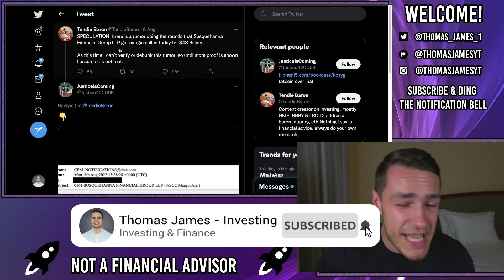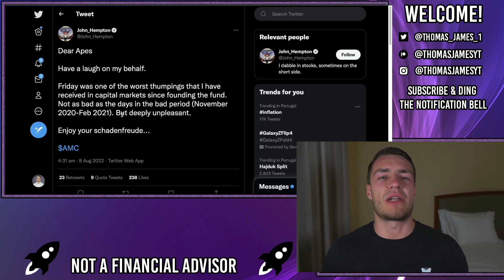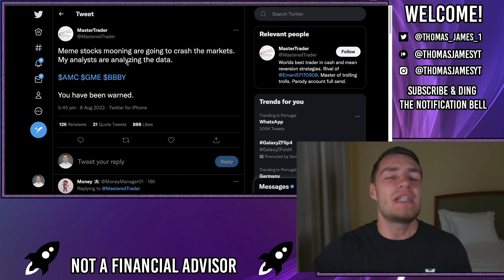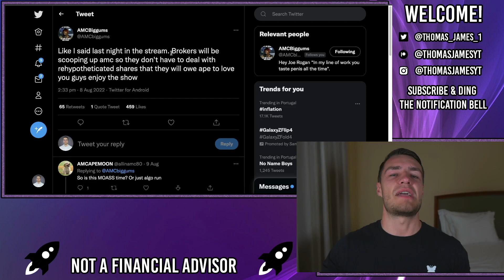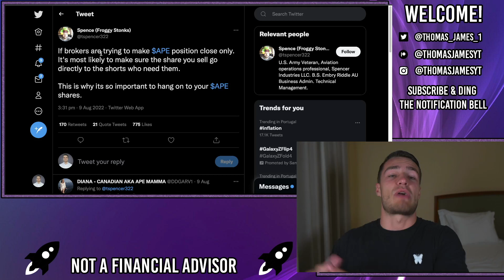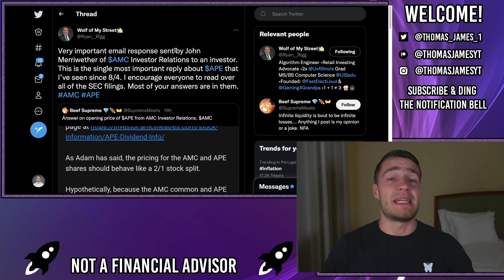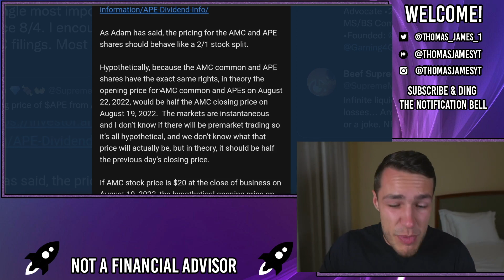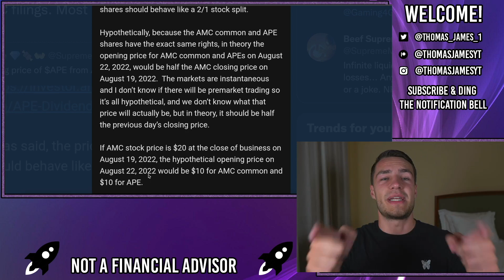MASSIVE MARGIN CALLS ARE ALREADY BEING ISSUED!! - AMC Stock Short Squeeze Update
Massive margin calls are already being issued!

Susquehanna received a $48bn margin call on monday, they received a loan from an undisclosed firm (I wonder who) to cover the margin call and prevent their liquidation.

Susquehanna have a fiduciary duty to deny any false rumours, as they didn't release any press statements, I'm lead to believe that this rumour is true.

Other short sellers like John Hempton revealed how Friday/Monday was one of their worst days since fund inception, but how can these funds be hurt more by AMC running over $20 now, than they were when AMC ran over $72 back in June 2021?

These shorts have doubled down on their positions and spent billions in fees over the last year, therefore, even when AMC has a fairly small price movement, it nearly destroys the underlying funds.